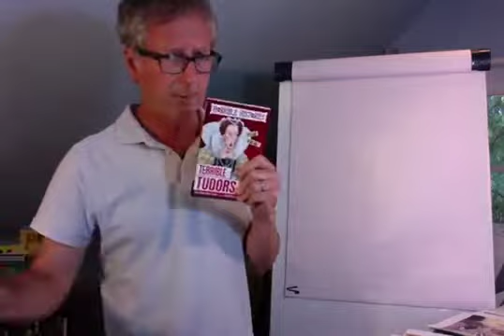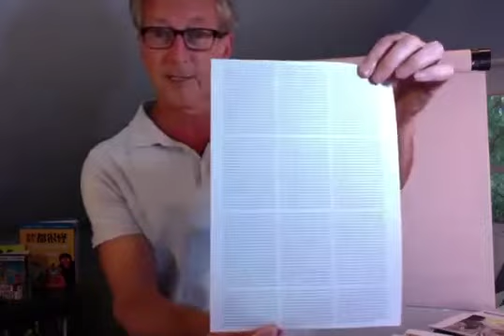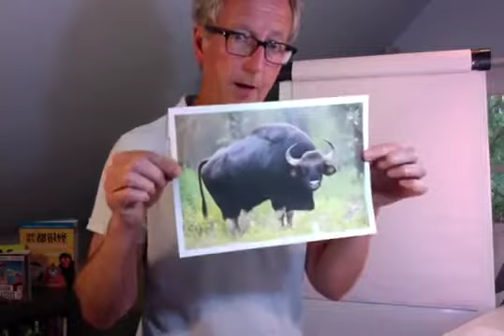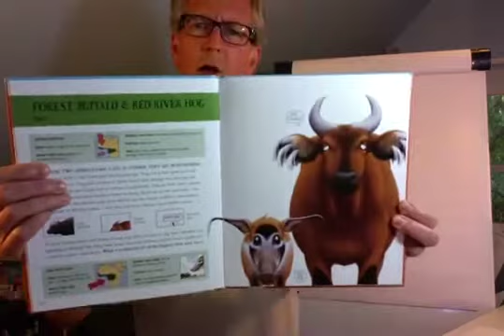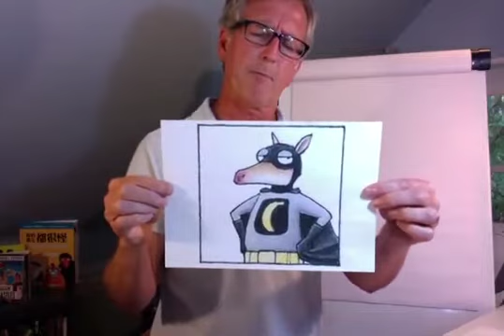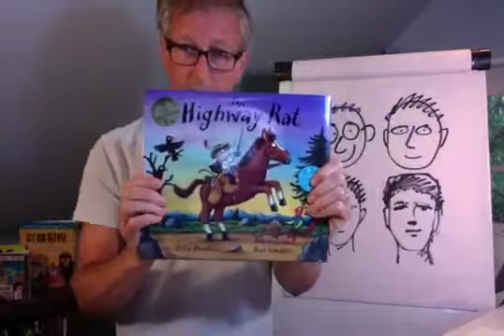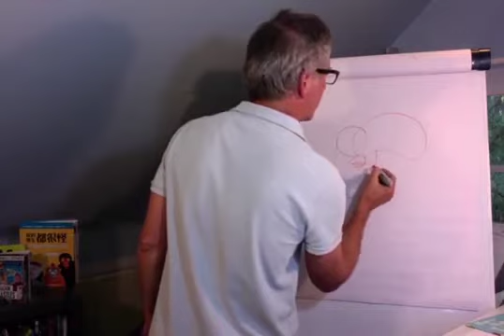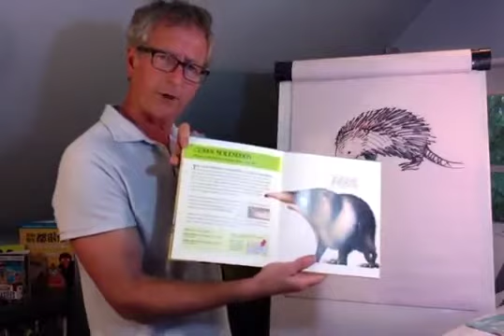Draw along with Martin Brown, Illustrator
In his video exclusively for the Buckinghamshire History Festival, Martin not only draws, but regales us with grimy tales of body lice, and poop-tastic Aylesbury Ducks, and champions the plight of lesser spotted animals. Kids - big and small - can learn to master the art of drawing, while picking up lots of animal facts along the way. Creative and funny fun for everyone!